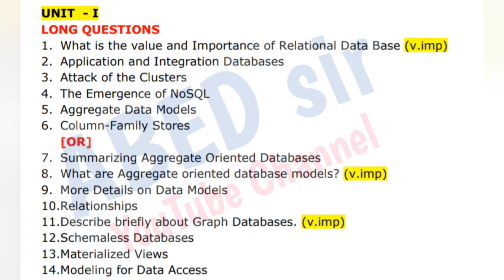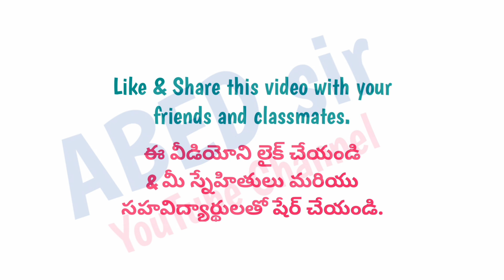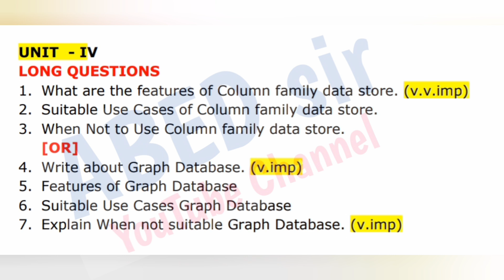NoSQL Databases | Important Questions 2023 | BSc 5th Semester | UG Degree | OU KU PU TU MGU SU